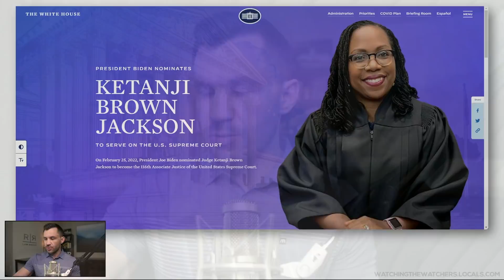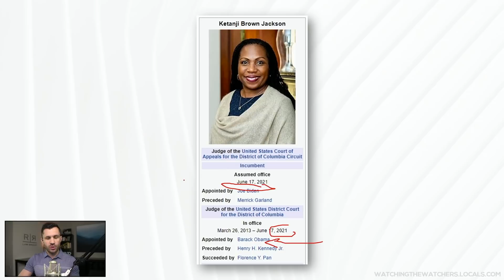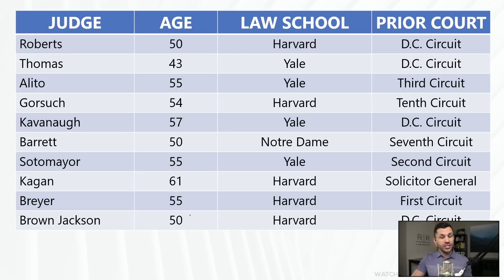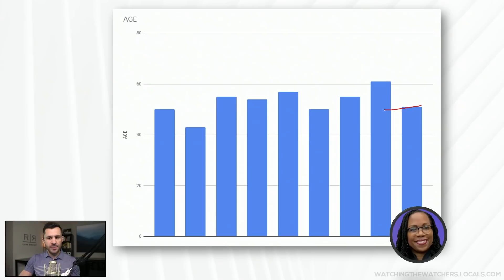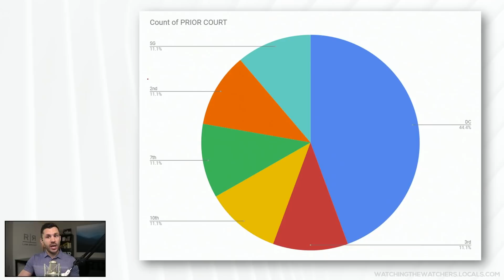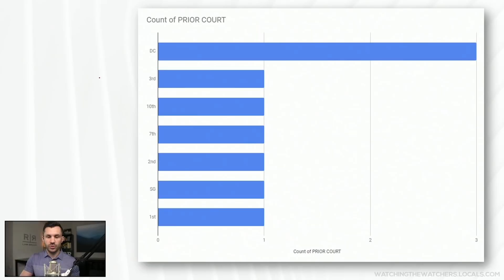Who is JUDGE KETANJI BROWN JACKSON? Defense Lawyer Reviews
President Biden nominated D.C. Circuit Judge Ketanji Brown Jackson to the Supreme Court of the United States. Who is she and how does she change the make-up of the court? In this video, criminal defense lawyer Robert Gouveia reviews Biden’s pick.